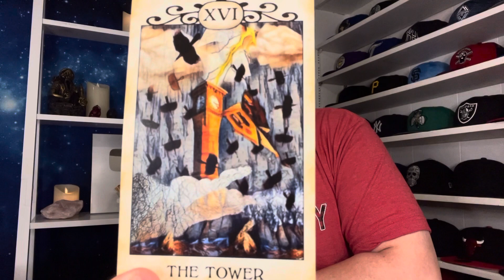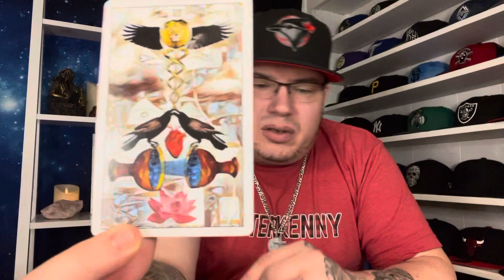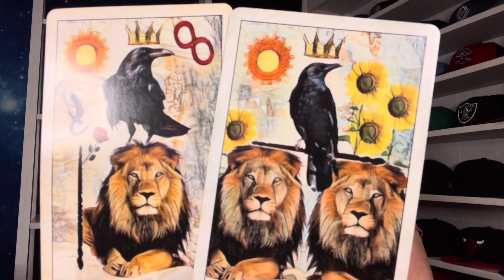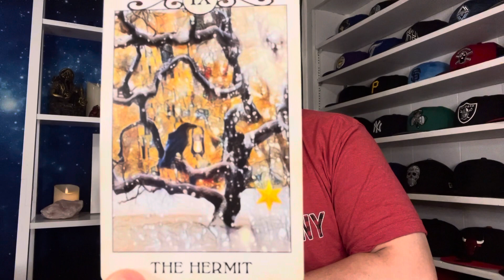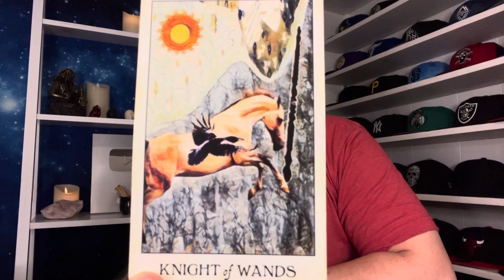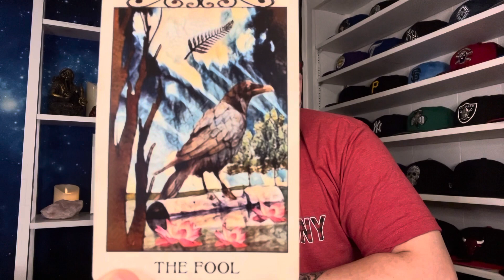Aries ♈️ “How they really feel about you”♈️❤️ November 2022 tarot love reading